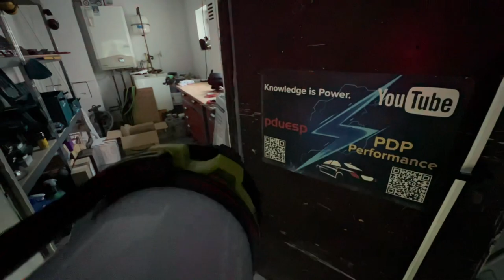Campinglampe, LED Camping Laterne mit Powerbank - Warnlicht / Suchscheinwerfer Unboxing & Anleitung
Campinglampe, LED Camping Laterne mit Powerbank, Rote Warnlicht und Suchscheinwerfer 3 Lichtmodi 2 Helligkeitsstufen, Wiederaufladbare Camping Lampen für Camping und Nachtfischen Notfall usw [Energieklasse A+++]

🔦【6 Beleuchtungsmodi】Sowohl das Frontlicht als auch das Seitenlicht können 100% helle und 30% schwache Lichtmodi für die tägliche Beleuchtung bieten. Im Notfall helfen Ihnen die beiden Rotlicht-Modi des Standlichts: Dauerlicht und Blitzlicht. Die Camping-Taschenlampe ist in insgesamt sechs Modi erhältlich, perfekt für alle Beleuchtungsanforderungen in jeder Situation.
🔦【IP65 Wasserdicht】Hochwertiges ABS-Material gewährleistet die Langlebigkeit für den Außeneinsatz. Die vollständig geschlossene Struktur garantiert die Zuverlässigkeit der IP65-Abdichtung. Dieses Campinglicht wird mit jedem schlechten Wetter wie Regen, Schnee, Frost usw. problemlos fertig. Ob drinnen oder draußen, Sie können diese superhelle LED-Taschenlampe getrost verwenden.
🔦【Wiederaufladbare Taschenlampe & Powerbank】Eingebaute 2 wiederaufladbare Batterien ermöglichen es, diese leistungsstarke Campinglaterne über 1000 Mal aufzuladen. Mit dieser wiederaufladbaren USB-Taschenlampe müssen Sie die Batterien nicht so oft wechseln. Es funktioniert auch als Powerbank für Smartphones oder mobile Geräte im Notfall und bringt Ihnen viel Komfort.
🔦【Superhelle und große Reichweite】Mit dem verbesserten T6-LED-Chip hat das Frontlicht dieser Campingleuchte eine Helligkeit von 1500 Lumen und eine Reichweite von 1000 Fuß, um die effektive Entfernung zu erfüllen, die im Leben benötigt wird. Das aus 40 LED-Chips bestehende Seitenlicht bietet eine 360 ​​° -Vollbeleuchtung und erhellt problemlos die dunkle Umgebung.
🔦【Tragbare und breite Anwendung】 Mit dem Griff und dem Haken mit doppeltem Zweck können Sie diese Außenlaterne einfach halten, bequem an einem Ast oder oben auf dem Zelt zur Beleuchtung aufhängen. Perfekt für Outdoor-Aktivitäten wie Wandern, Jagen, Angeln, Camping, Gassi gehen und so weiter. Ideal auch als Geschenk für Familie und Freunde.

pduesp